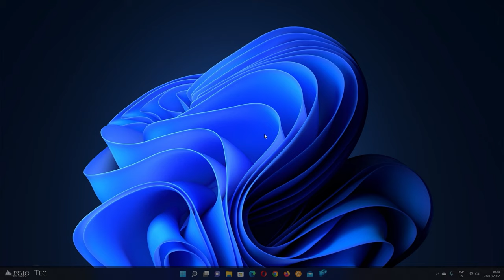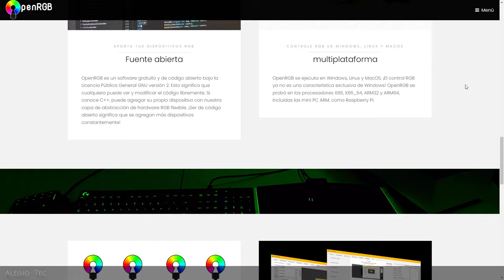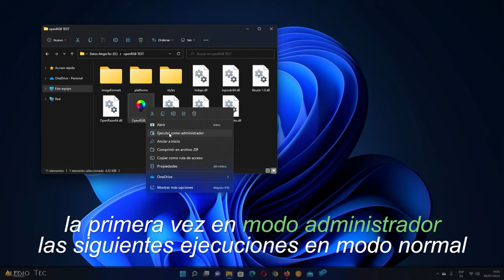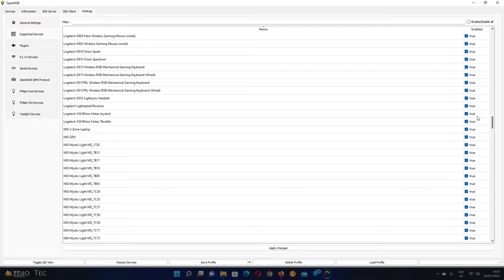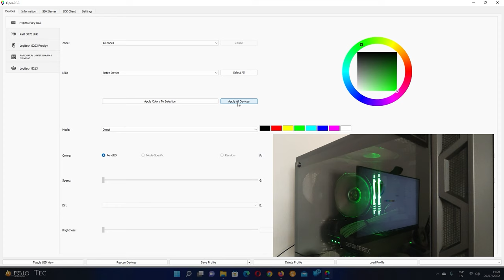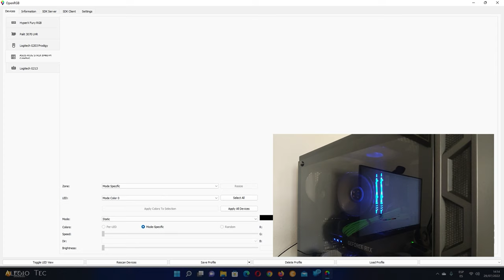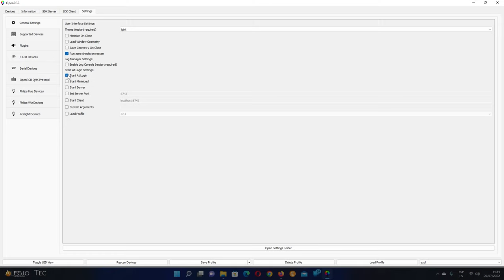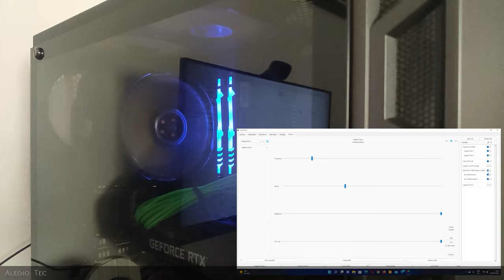👉 Open RGB: Controlar la iluminación sin depender del software del Fabricante 🚦🚥💡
Hola y bienvenidos a AlegioTec, mi nombre es Alejandro y en esté nuevo vídeo les enseño un interesante programa de código abierto multiplataforma en el cual podemos controlar de forma simple y sencilla la iluminacion de los componentes de la PC como así también de otros dispositivos sin depender de los programas Oficiales de los distintos fabricantes.

 🎼 MUSIC 🎼
Title : Tropic Fuse
Artist: French Ruse